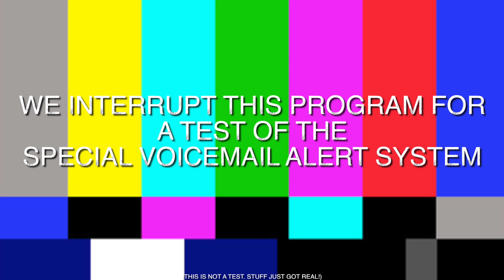Perfume Department - MISSION: Mars, Ep 3 (Yogscast Complete Pack)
Time to reminisce on some of the more memorable points of our youth, like young love, Spongebob, and the perfume section of department stores. Gees, I still hate that section...

Content Credits:

1) In-Game footage from the Video Game "Minecraft" by Mojang
2) In-Game audio from the Video Game "Minecraft" by Mojang
4) Live Commentary/Voiceover by myself (Cub Games)
5) May Also Contain Music and/or Sound Effects from audiomicro.com

-- Content Rights --

🎮 Mojang:
Mojang gives permission to all of their users to use and monetize both video and audio content from the game "Minecraft".

Music by Kevin Macleod @ incompetech.com is licensed under Creative Commons: By Attribution 3.0. To use this license, Kevin Macleod's only request is that users attribute the music in any given piece as is reasonable to the medium, as I have done above.

-- List of Songs (In Order of Appearance) --